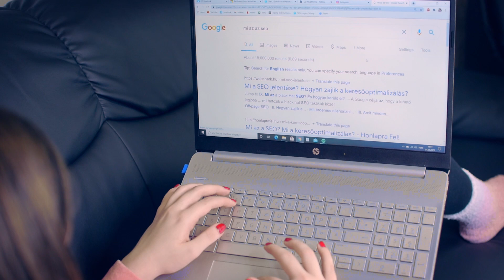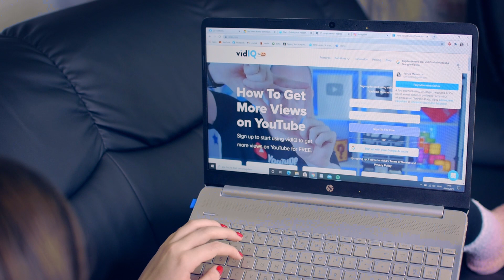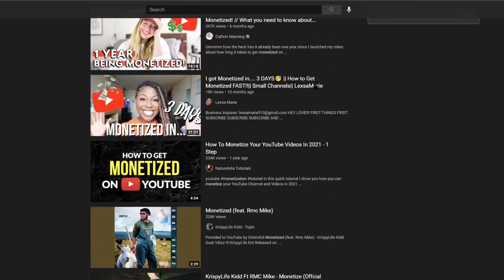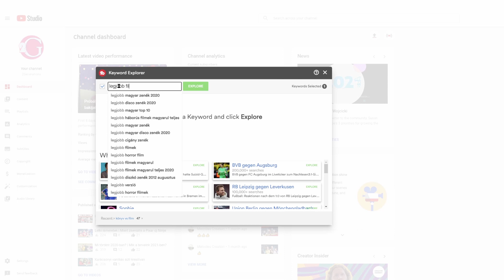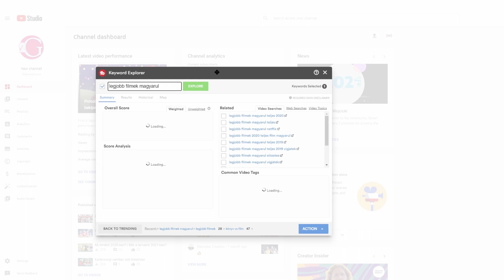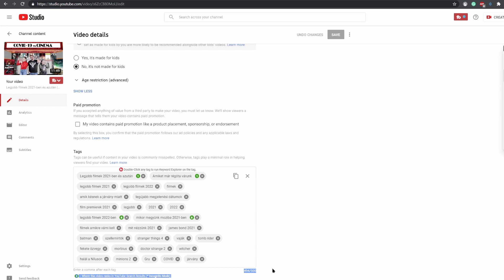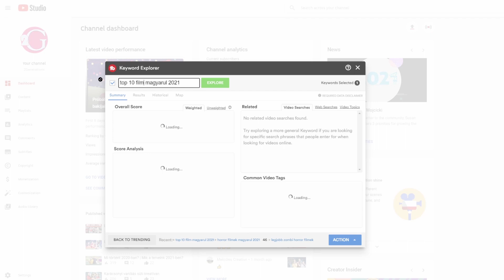Mi az az SEO? | Mire jók a kulcsszavak a YouTube-on? | Végre érthetően!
Sokan nem tudják, mi az az SEO és mire jó. Ezen szeretnénk segíteni, bemutatva azt is, mire jók a kulcsszavak a YouTube-on és hogyan használjuk őket okosan, hogy megjelenjenek a videóink a kereső eredményeiben. Kíváncsi vagy, hogy lettek nagyok a nagy Youtuberek? Elmagyarázzuk az alapkoncepciót és bemutatunk egy hasznos eszközt, a TubeBuddy-t, amely segít az előrejutásban a YouTube keresőalgoritmusában.

Sziasztok, üdvözlünk benneteket egy újabb videóval itt a 2Generations csatornáján, ahol a legjobb filmeket és könyveket mutatjuk be két különböző generáció szemszögéből.

00:00 | Intro
01:36 | A recept / The recipe
02:14 | Alapkoncepciók / Basic concepts
05:30 | Mi az az SEO / What is SEO
06:50 | TubeBuddy

⚡️ Köszönjük, hogy megnézitek a videónkat! Ha tetszett, nyomjatok egy LIKE-ot, ne felejtsetek el FELÍRATKOZNI a csatornánkra, és kattintsatok a 🔔 ikonra, hogy ne maradjatok le az újabb feltöltésekről.

★☆★ A 2Generations-ről:
Apa és lányai. Két generáció véleménye könyvekről, filmekről. Kíváncsi vagy mit érdemes megnézni, elolvasni tini szemmel nézve, és mi az ami egy felnőttnek is tetszik? Ajánlanál valamit ami neked tetszett? Akkor jó helyen jársz.

Szeretnétek jobban kihasználni a YouTube algoritmusát, hogy gyorsabban nőjön a csatornátok? Itt a program, amit a legnagyobbak is használnak, hogy optimalizálják a videóikat. Ha ezt a linket használva fizetsz rá elő, azzal minket is támogatsz, miközben neked semmivel sem kerül többe:

Köszönjük, hogy megnézted: Mi az az SEO? | Mire jók a kulcsszavak a YouTube-on? | Végre érthetően!